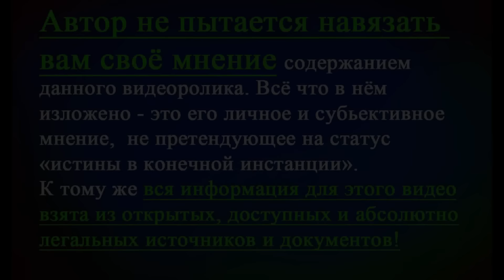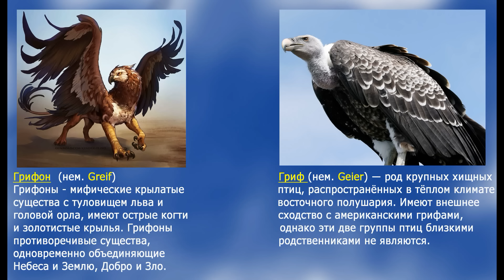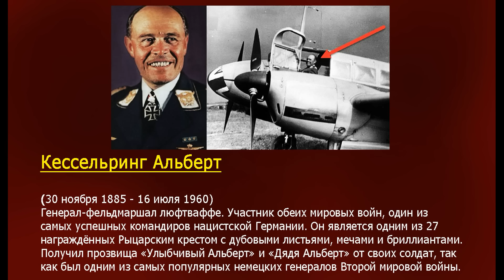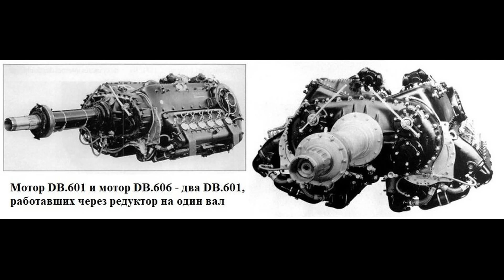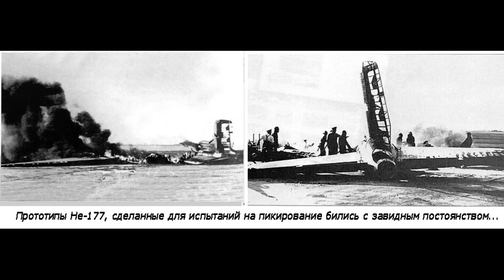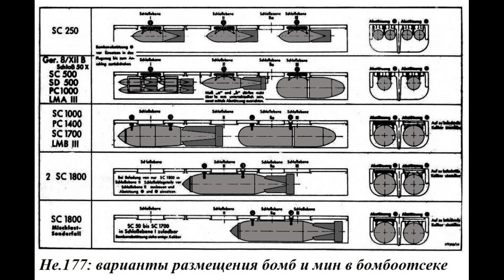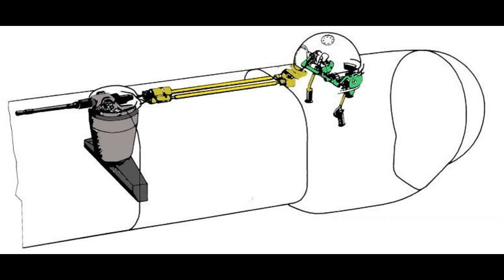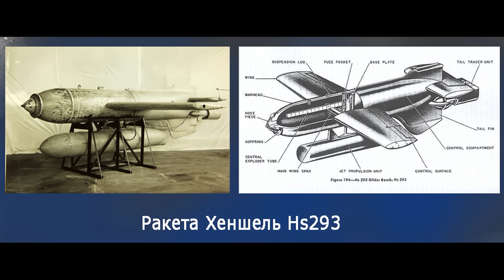Не-177 «Грифон» - несчастливая «Летающая зажигалка» Люфтваффе.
...в годы войны у немцев было огромное количество ноу хау, но главное их воплощений в конкретных образцах военной техники. Техника, военная тем более, не создаётся просто так, её делают под какие-то конкретные задачи, вот и мы рассмотрим немецкий самолёт-бомбардировщик и это Не-177 Грайф.

Так как доход от рекламы более не доступен —  Вы можете поддержать мой канал . Дело абсолютно добровольное, но заранее СПАСИБО !  Номер карты: 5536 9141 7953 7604  (Tinkoff)